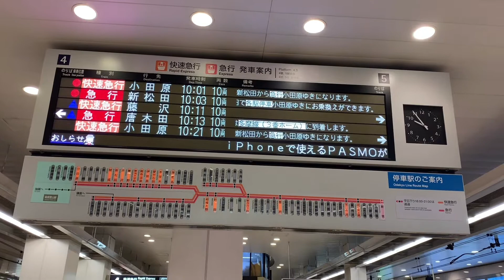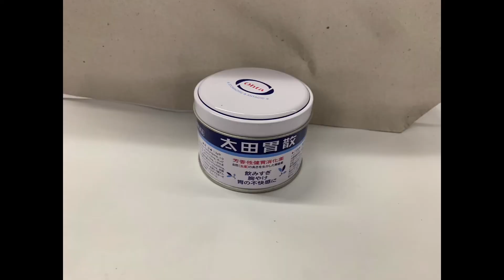今日もいろいろありました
朝から電車を乗り間違えたり、、